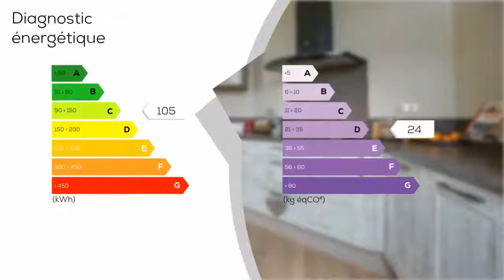A vendre - Maison/villa - LA BREDE (33650) - 4 pièces - 130m²